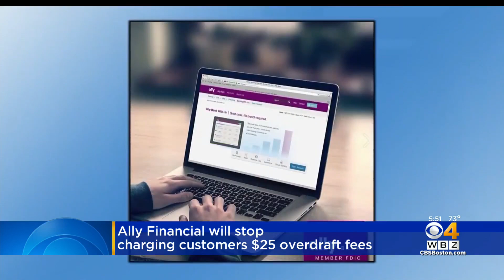Amazon Wants To Build Warehouse, Distribution Center In Charlton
Amazon wants to put a warehouse and distribution site on a piece of land off Route 20 in Charlton.